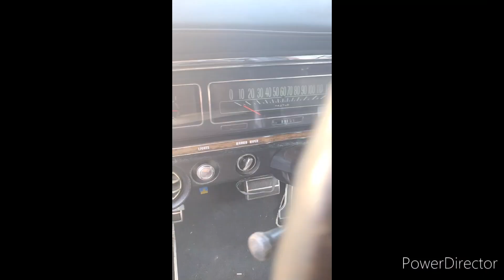1968 Chevrolet Caprice Project Update...it runs?????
Update on project 1968 Chevy Caprice, engine and transmission have been installed, but will it run??